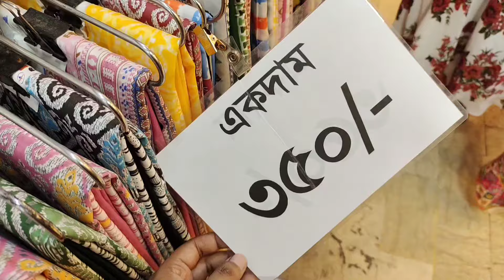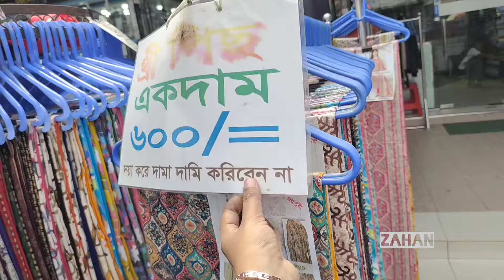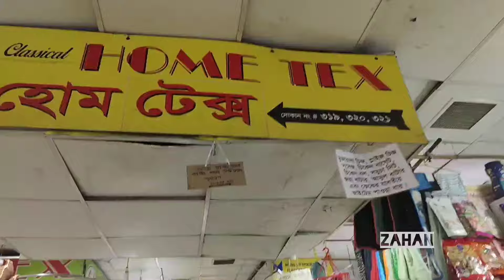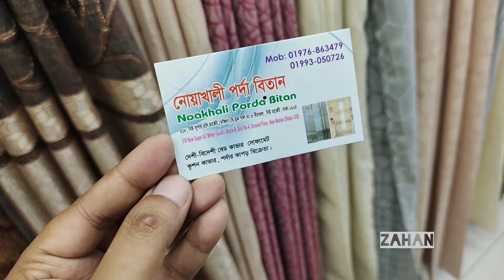সবচেয়ে কমদামে বাসার জন্য পর্দা কিনলাম যেখান থেকে // Curtains & Cushion // Porda price in Bangladesh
যারা পর্দা, কুশন, কুশন কাভার, বিছানার চাদর, সোফা কাভার, বালিশ কিনতে চাচ্ছেন তারা চলে আসতে পারেন নিউমার্কেটে, এখানে অনেক কমে ভালো ভালো সব কালেকশন পেয়ে যাবেন